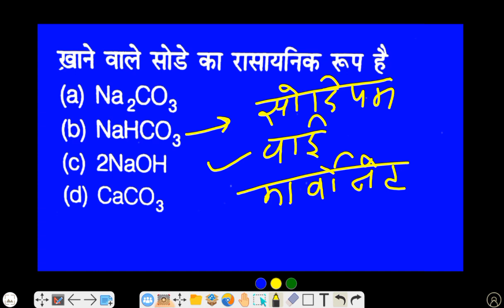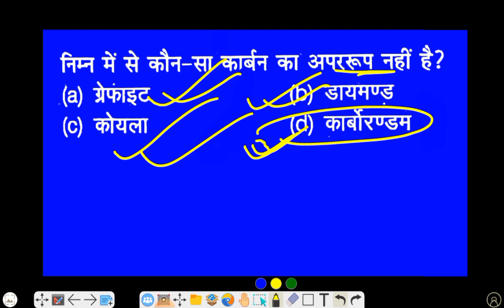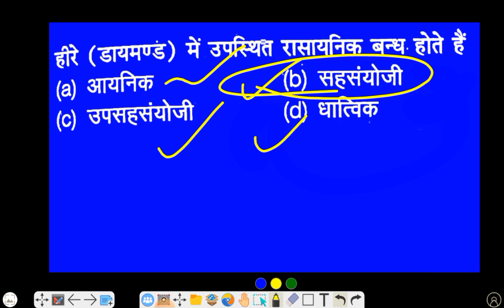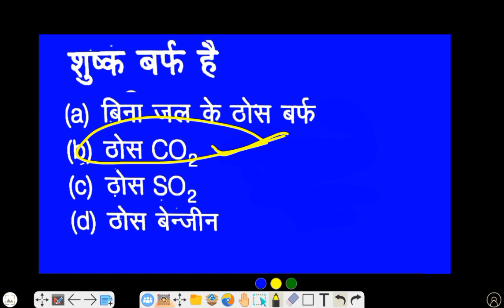CHS class 9 Science chapter 1 mcq | कार्बन | विज्ञान महत्वपूर्ण बहुविकल्पीय प्रश्न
chs class 9 Science chapter 1
CHS Class 9 Science
CHS class 9 Science chapter 1 mcq
कार्बन
विज्ञान महत्वपूर्ण बहुविकल्पीय प्रश्न
Science mcq